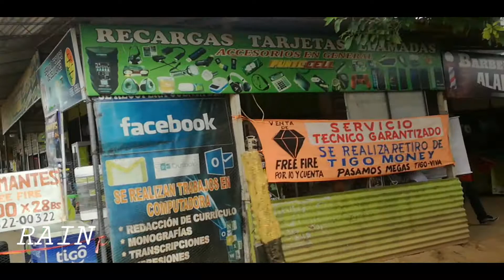RECORRIENDO EL BARRIO EL QUIOR SANTA CRUZ DE LA SIERRA BOLIVIA 🇧🇴.